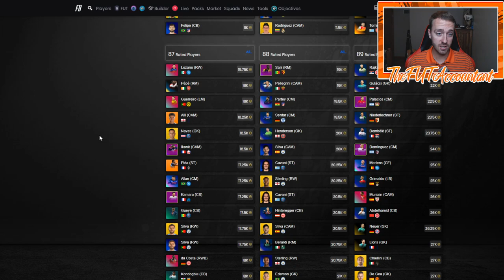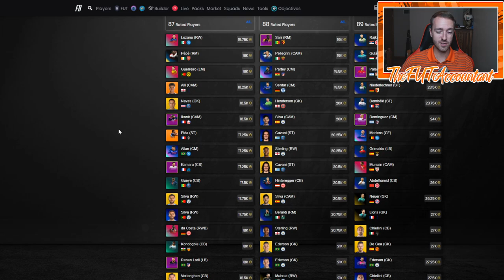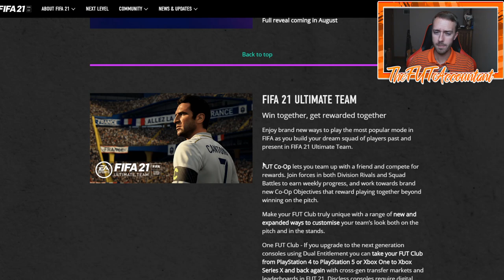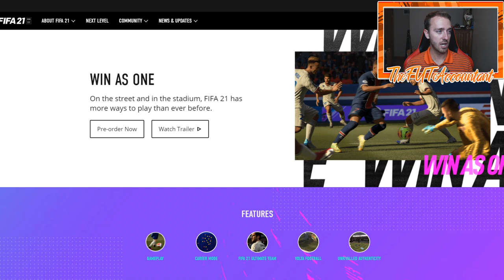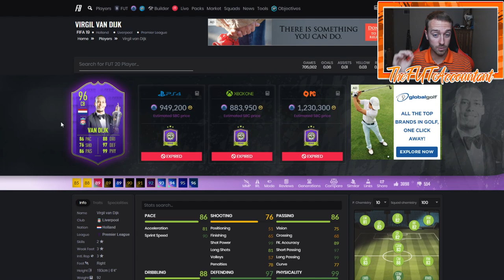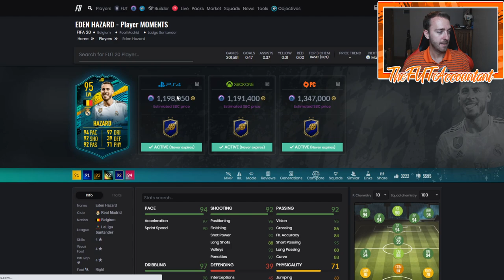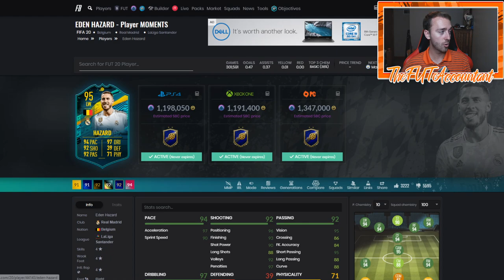SUMMER HEAT EXTENDED? POTY SBC AND ICON MOMENTS SBC? FIFA 20 Ultimate Team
Will Summer Heat be Extended?! With the possible POTY SBC and Icon Moments SBC's coming in FIFA 20 Ultimate Team, what kind of market movements can you expect today?